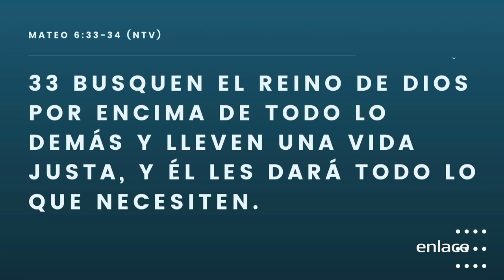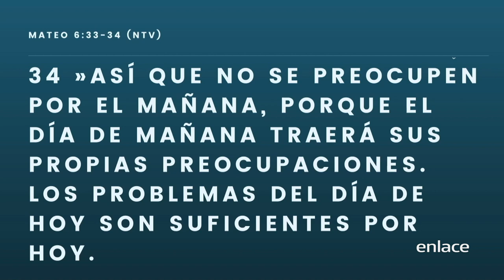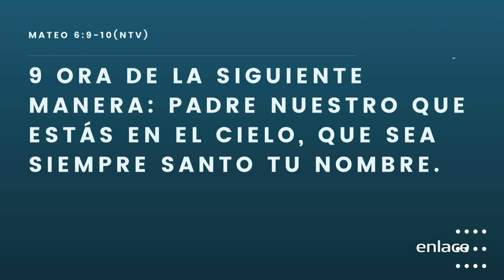Buscadora Insaciables - Por una Vida Mejor - Enlace TV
Todos estamos buscando algo en la vida. Encontramos algo que nos alegra o nos satisface, pero nos damos cuenta que la satisfacción es temporal, siempre queremos más.